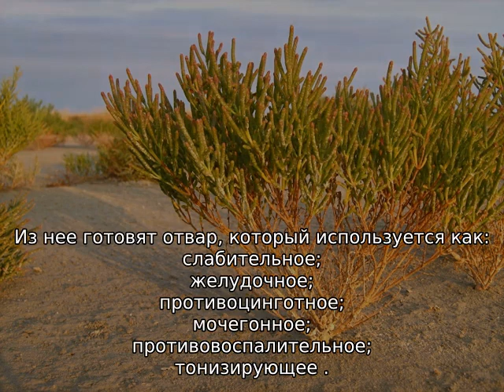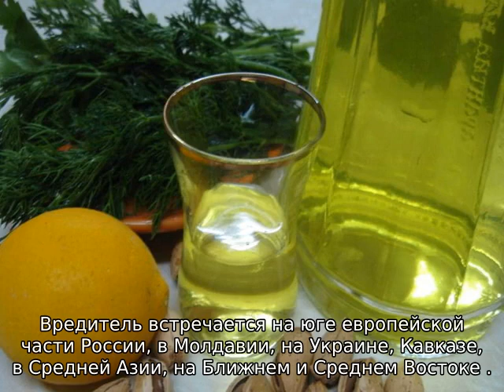Солерос трава: описание, свойства и применение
О траве солерос (солончак): как выглядит, где растет, другое название растения, полезные свойства и сфера применения. Как собирать траву и заготавливать.